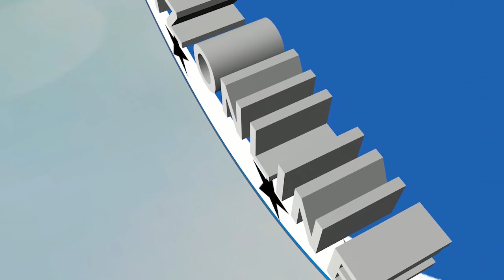MRITHI WA OTHAMAN MAALIM | MARAFIKI WEMA |HOTUBA YA IJUMAA |SHEIKH AHMED SAID